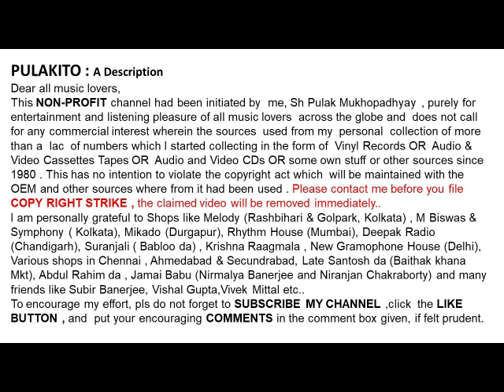দ্বিজেন মুখোপাধ্যায়-দুঃখের বরষায় চক্ষের জল (১৯৫২)-Dwijen Mukhopadhyay-Duhkher Baroshay Chokkher Jol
দুঃখের বরষায় চক্ষের জল (১৯৫২)
দ্বিজেন মুখোপাধ্যায়

Dwijen Mukhopadhyay
Duhkher Baroshay Chokkher Jol (1952)
Lyrics & Music : Rabindranath Thakur

Help Please.